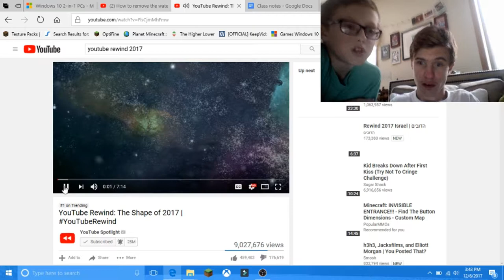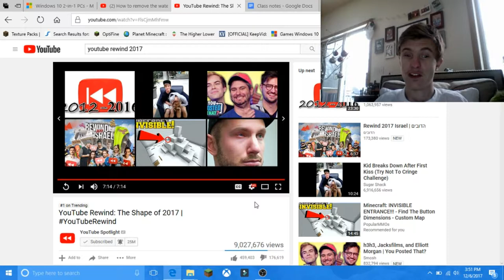me and my brother react to YouTube Rewind 2017